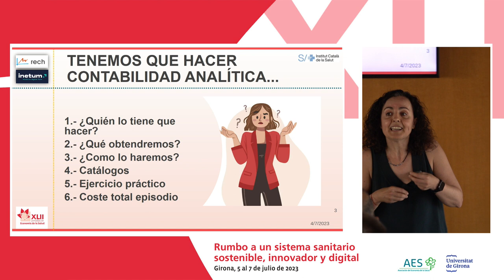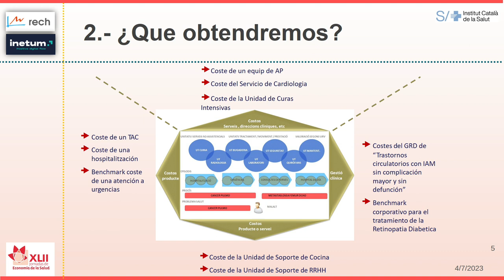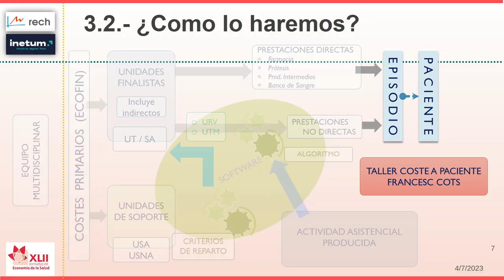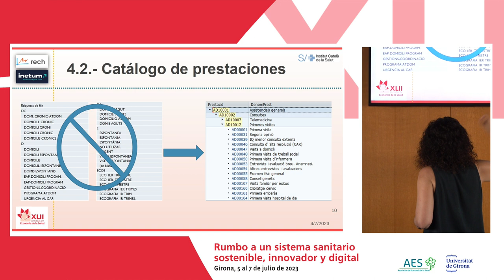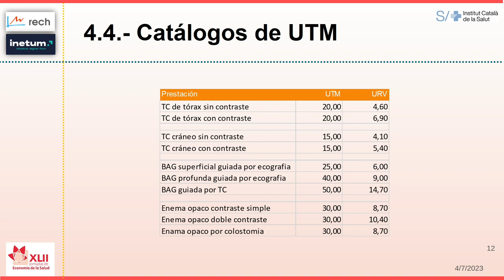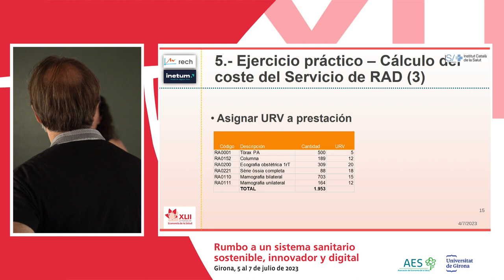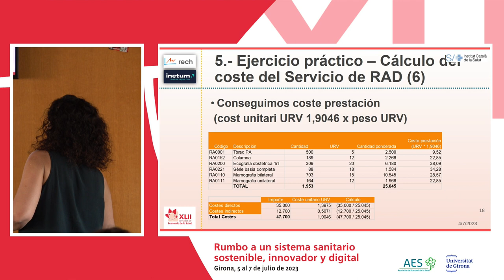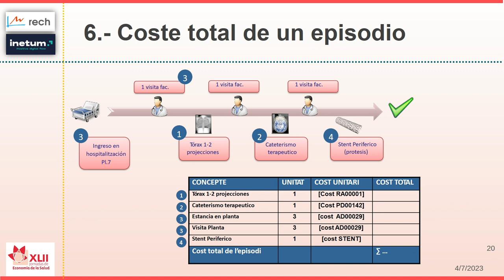TALLER PRECONGRESUAL- 2 ¿Por dónde debemos empezar Elisabet Buj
Interviene: Elisabet Buj. Red Española de Costes Hospitalarios (RECH). Institut Català de la Salut
- Ficheros Maestros
- Catálogos y URVs para ponderar la actividad de los servicios centrales diagnósticos. Instrucciones para no hacer todo el camino en solitario
- Visión multidisciplinar del hospital: Asistencial, personas y recursos
- Necesidad de perfiles adecuados de profesionales para hacer frente a la gestión y crecimiento de un sistema de información de costes